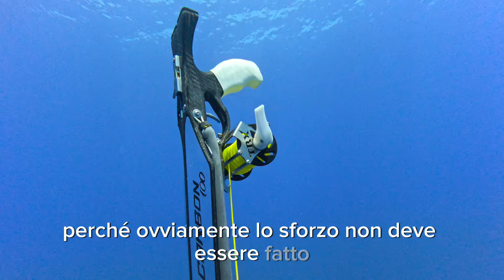LA CERNIA È PIÙ GRANDE DEL FRIGO, E MO? [PESCASUB PROFONDA]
Cattura di una splendida cernia ad oltre 30m